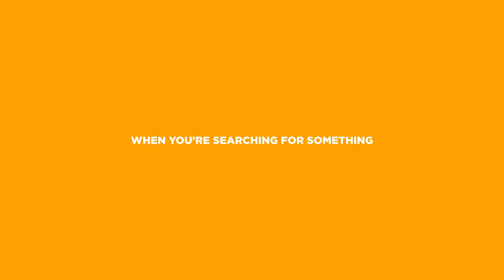Looking for Bigfoot by Jeffrey Ricker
"Looking for Bigfoot" — a short story by Jeffrey Ricker.